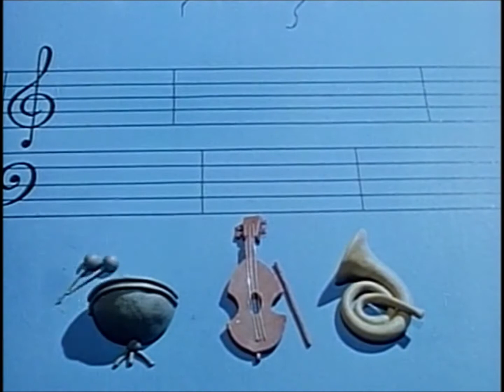Classic Cartoon Archive: Gumby Concerto